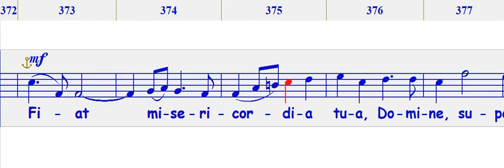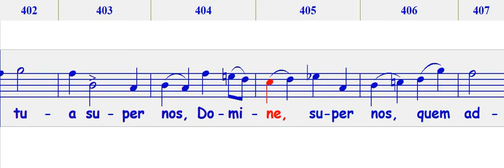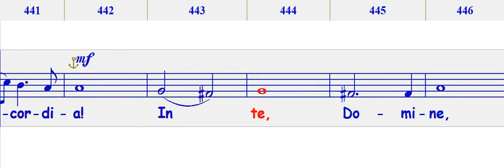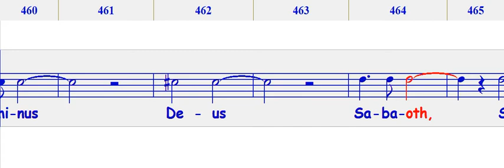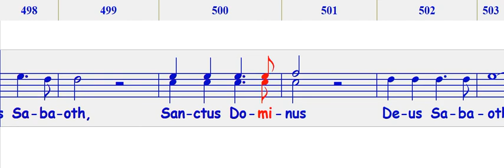FIAT MISERICORDIA TENORI 1 lento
Per Scuola Corale Puccini di Sassuolo
parte dei TENORI PRIMI studio iniziale velocità lenta
dal TE DEUM di Bizet